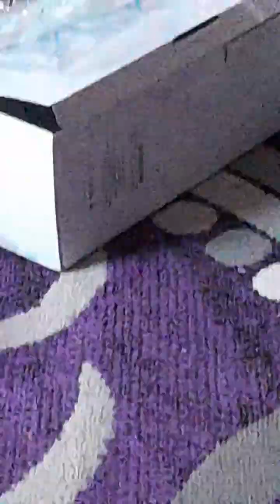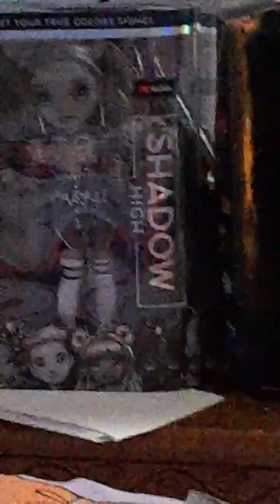My first reborn doll! @juliesreborns1 made me inspired to get my own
I love this girl from the deep trenches in my heart